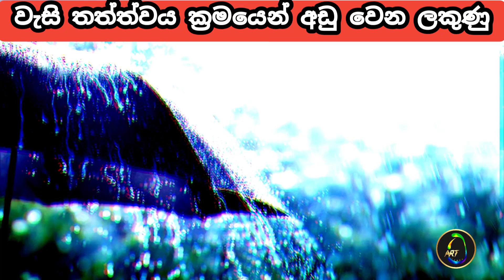Today Sri Lanka news in sinhala | වැසි තත්ත්වය ක්‍රමයෙන් අඩු වෙන ලකුණු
Hello,
This video is about Today Sri Lanka news in sinhala | වැසි තත්ත්වය ක්‍රමයෙන් අඩු වෙන ලකුණු | Today Sri Lanka news

This video include about Today Sri Lanka news in sinhala
වැසි තත්ත්වය ක්‍රමයෙන් අඩු වෙන ලකුණු

If you ilke our channel
Our channel